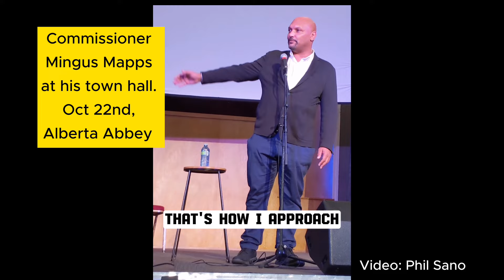Mingus Mapps Responds to Broadway Bike Debacle at Town Hall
Portland City Commissioner Mingus Mapps was asked about the Broadway Bike Lane Scandal (see BikePortland for reporting on this story) at a Town Hall on Sunday, October 22nd. A BikePortland reader recorded his response and I feel like Mapps' comments needed some clarification.